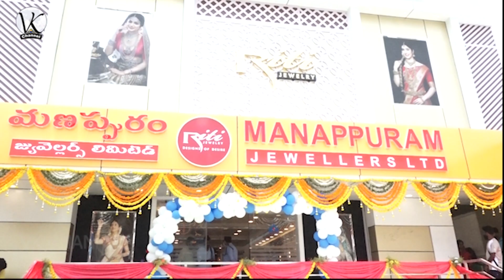కొత్త మనాపురం బంగారు ఆభరణాలు // VK CHANNEL //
కొత్త మనాపురం బంగారు ఆభరణాలు
ఈ రోజు పంచాయతీరాజ్ టీచర్ కాలనీ లో  నూతన మనపురం గోల్డ్ జ్యువెలరీ షోరూం ప్రారంభోత్సవ కార్యక్రమంలో బి.యన్ రెడ్డి నగర్ డివిజన్ జిహెచ్ఎంసి కార్పొరేటర్ మొద్దు లచ్చి రెడ్డి గారు మరియు హస్తినాపురం డివిజన్ జిహెచ్ఎంసి కార్పొరేటర్ సుజాత నాయక్ గారు హాజరై అనంతరం జ్యోతి ప్రజ్వలన కార్యక్రమంలో పాల్గొనడం జరిగింది.
ఈ కార్యక్రమంలో షోరూం CEO V.P నందకుమార్ గారు,MD సుష్మా నందకుమార్,DCP శ్రీ సాయి గారు,ACP పురుషోత్తం రెడ్డి గారు, CI జలంధర్ రెడ్డి గారు,CP CEO బాలు గారు మరియు తదితరులు పాల్గొన్నారు.